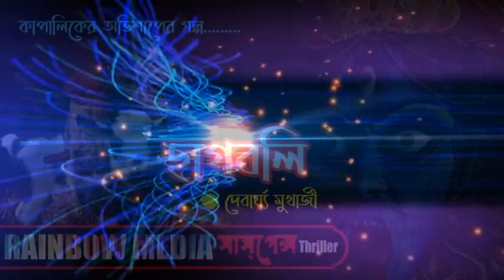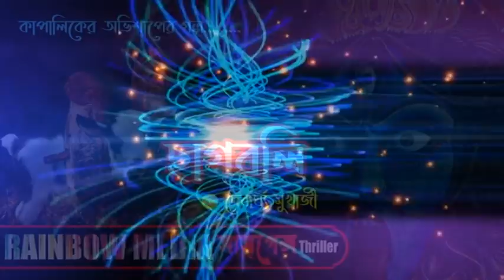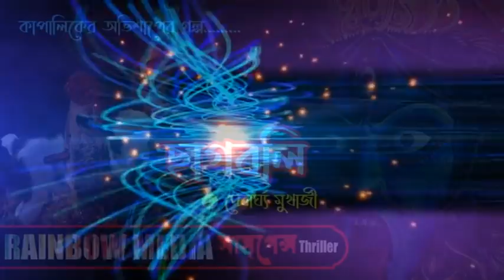CHAG BOLI (ছাগ বলি) | Bangla Thriller Golpo # Rainbow Media Suspense Thriller # [Sunday Suspense]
AMADER WHATSAPP NUMBER - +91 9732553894

Rainbow Media Suspense Story somosto audio storys ekhon theke Rainbow Media Suspense Thriller e sunte paoa jabe.